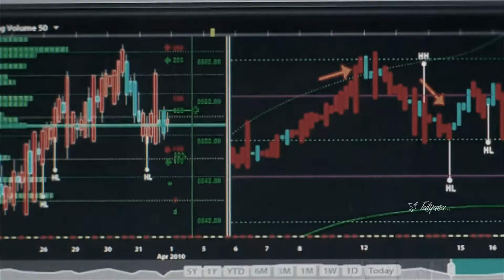Ken Hensley & Jorn Lande - You've Got It